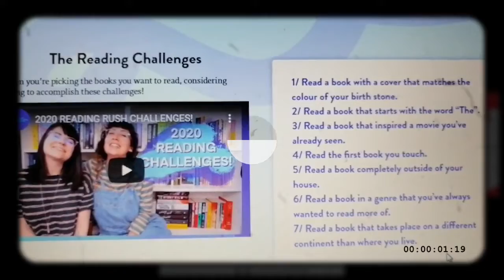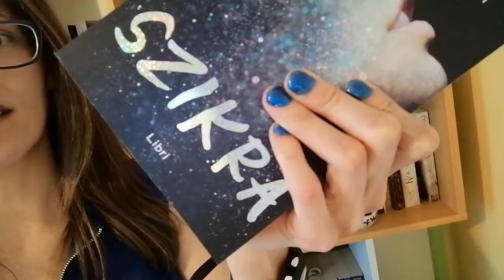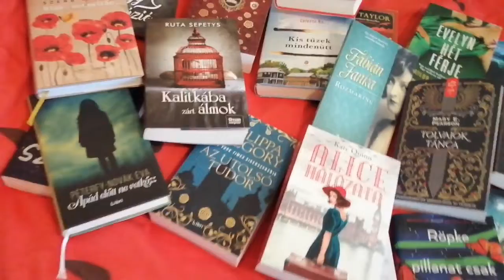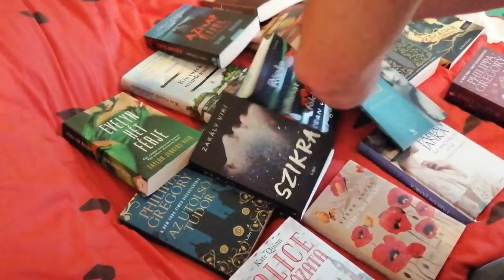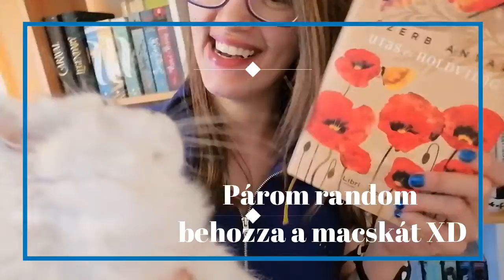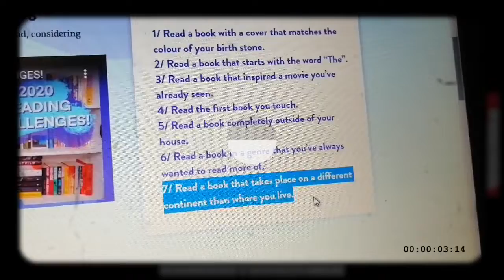Reading Rush 2020 - idén végre én is belevágok :D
1. Egy könyv, ami a születési hónapod köve?
– Zakály Viki – A szikra
2. Egy könyv ami „A” "Az" kezdődik?
– A lélekdoki
3. Egy könyv, amit egy film inspirált, hogy elolvass? :D
– A hercegnő naplója
4. Egy könyv amit először megérintesz
– Utas és holdvilág
5. Egy könyv, amit teljesen – totálisan házon kívül olvasol
– Rozmaring
6. Egy könyv, olyan témában amiről mindig többet akartál tudni.
– Egy kisállatrendelő hétköznapjai
7. Olvass el egy könyvet, ami más kontinensen játszódik, mint ahol élsz.
– Evelyn hét férje

INFO:
Youtube free music